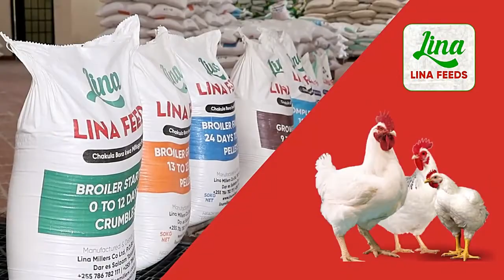Tacmen Saccos yawataka waTanzania Kujiwekea Akiba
Tacmen Saccos Imewataka Wanaume wa kristo kujiunga na kujiwekea Akiba na kuchukuwa mikopo ili Kukuza Mitaji yao na kujikwamua kiuchumi. Akizungumza Mwenyekit Timothy Kyara, Amesema wengi wanashindwa kwendelea kwa kukosa nidham ya kuweka Akiba, Ametoa wito kushiriki Vikao vya Tacmen ambao anatoa elim na kuwkutanisha na watu mbali mbali na kada tofauti tofaut., Kyara Amesema hao akiwa Makao makuu ya Tacmen saccos Kinondoni Jijin Dar.